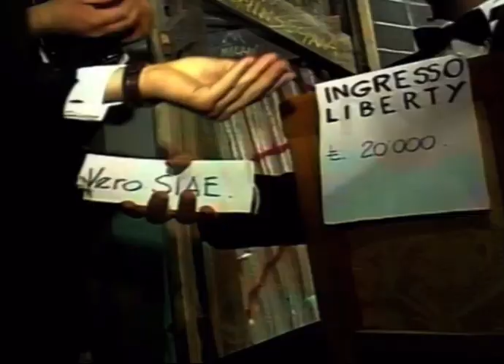Piero Scamarcio - Non ti dimenticare di me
Ehi ehi ehi eeehi !
Eeeoooouuuh
Ouh !

Non vorresti venire a trovarmi,
sarò solo, a ballare come tu sai amore.
Parlami dei tuoi problemi e dei tuoi dubbi
dandomi tutto, dentro e fuori.

L’amore è così sorprendente così vero al buio
pensa alle cose dolci che stavamo progettando.
Lenti cambiamenti che potrebbero separarci
qunado la luce entra nel tuo cuore, amore.

Non ti dimenticare di me
No no no no !

Starai sopra di me,
guardandomi, senza mai innamorarti di me.

La pioggia continua a scendere
la pioggia continua
incessantemente
a cadere, a cadere, a cadere, a cadere,a cadere…

Mi riconoscerai,
mi chiamerai o te ne andrai indifferente.

La pioggia continua a cadere
incessantemente
a cadere, a cadere, a cadere, a cadere….

Ehi ehi ouh ehi!
Eeeeeouuuh!
Ouh!